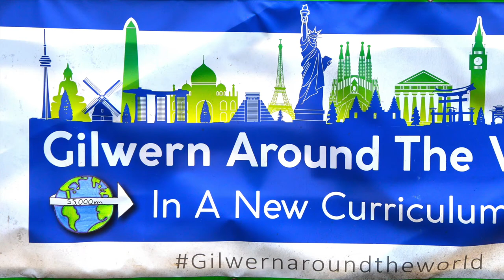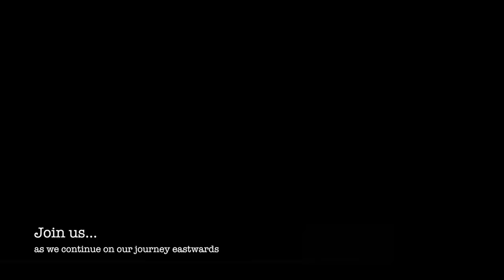Gilwern Around the World in a New Curriculum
Our journey so far from Wales to India - follow us as we continue east heading to China, Australia and New Zealand!